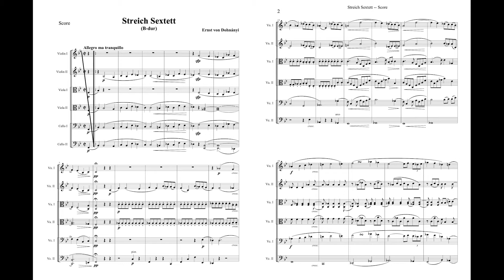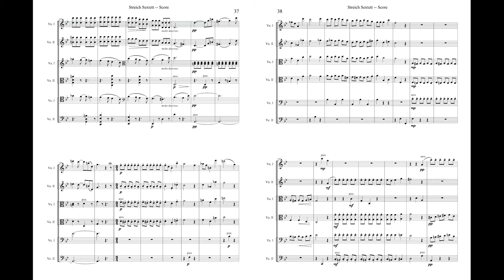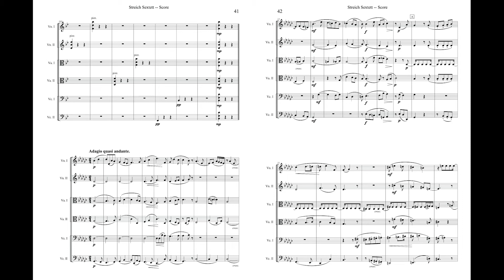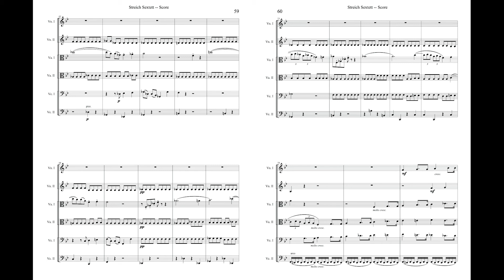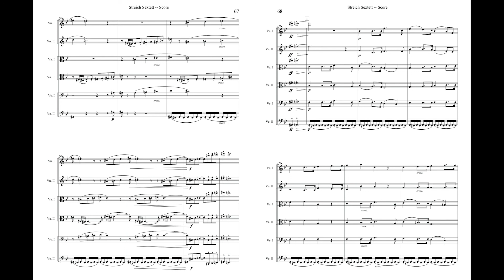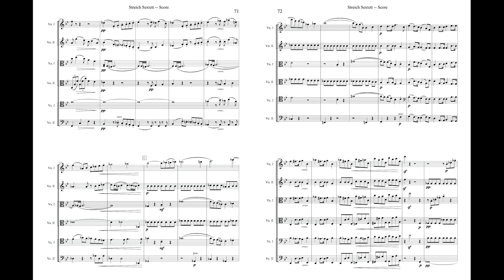Dohnányi String Sextet in B flat Major, W080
This string sextet by Ernő Dohnányi for 2 violins, 2 violas, and 2 cellos, is an extremely rarely performed work. In fact, this performance was the American premiere of the work. (brought to us by the 1st violist in the group, Peter Barsony from Hungary)

I would describe this work to be both beautifully strange, and strangely beautiful. The unique flavors and quirkiness fill out every corner, while being so romantically rich. By the end, even though it probably is unfamiliar being so rarely performed, you just cannot help but feel its masterful excitement. However, underneath the fun and crowd-pleasing excitement, you can tell Dohnányi has tremendous admiration of great composers that came before him, and have studied their scores diligently. It is so well structured in every movement, and throughout the piece, you get reminded of the joyful lightness of Mendelssohn, the emotionally reflective depth of late Beethoven works, the warmth and yearning of Brahms, richness of Tchaikovsky, and so much more. Oh, not to forget, the menacing of... probably himself. (particularly Trio II in the 2nd movement, reminds me of a Disney ride...)

It was very proud for us to have claimed the American premiere of such a masterful work. We had merely 4 days to put it together from the moment we sat down and found out what it sounded like, so excuse that it isn't the most polished performance. But I think the enjoyment and passion we felt playing the piece do come through, and a few... good phrases here and there... :)

Movements:
1. Allegro ma tranquillo
2. Scherzo: Allegro vivace
3. Adagio quasi andante
4. Finale: Animato